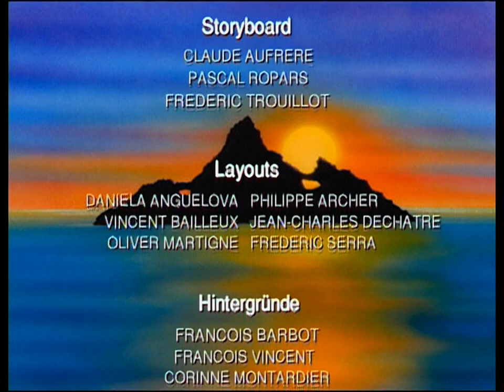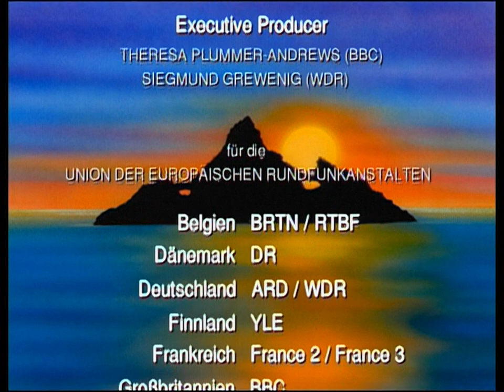Noah's Island - S02E08 - A Mongoose in a Monsoon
Noah's Island season 2 episode 8